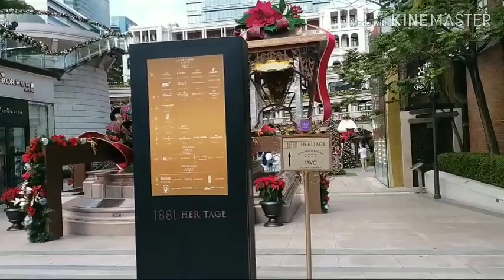#1881 HERITAGE TSIM SHA TSUI#WALK TOUR TKW HONG KONG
Susana Heritage menyambut chrismast2019